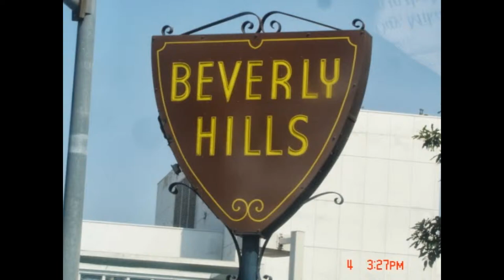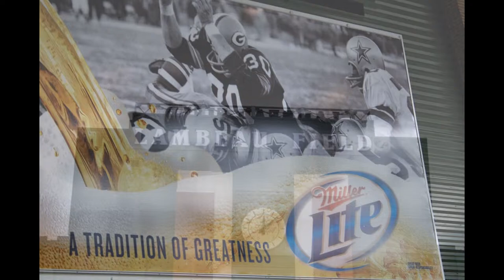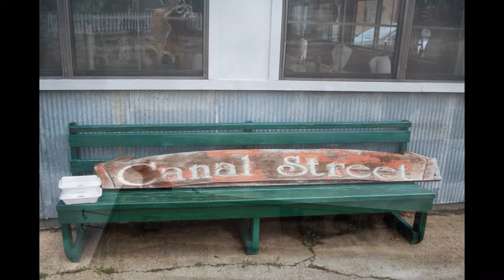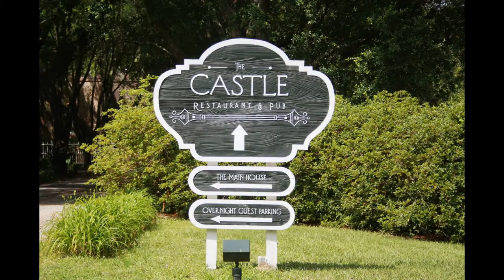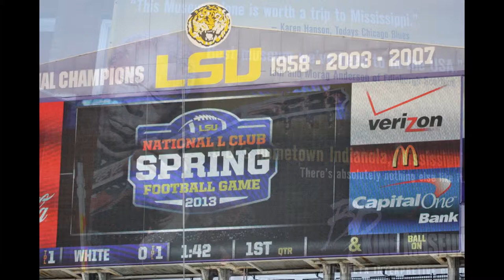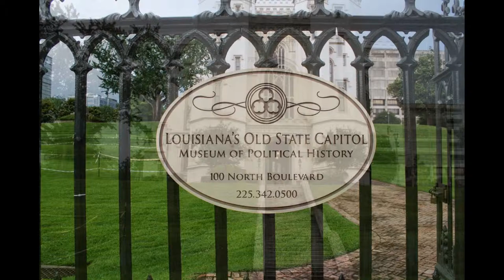Dailycollegefootball.com slideshow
Dailycollegefootball.com  has been traveling around for the last years, so we gather up some photos to represent some places, LSU Football Spring Game 2013,The Hearst Castle, Lambeau Field, Dunleith Inn, The Castle Restaurant, Louisiana Old State Capitol, Louisiana Governors Mansion, Tiger Stadium, BB King Restaurant, The Chicago Blackhawks Parade 2013, Historic Natchez,Mississippi, Pig Out Inn, BB King Restaurant, Beal Street, and Baton Rouge,La.